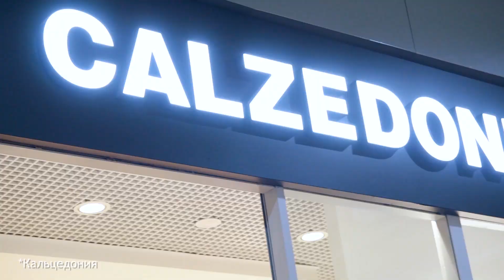Прогноз погоды на 31 марта 2021 года